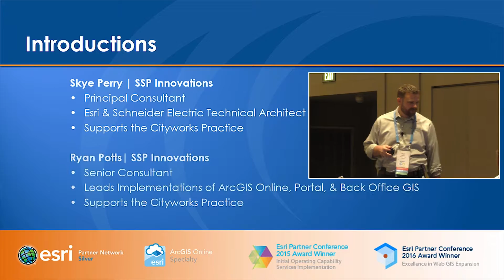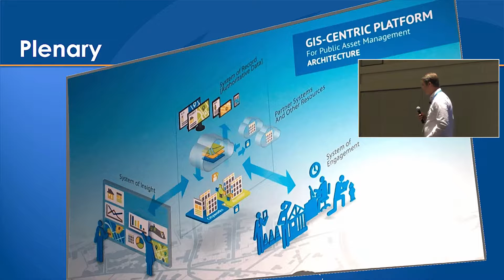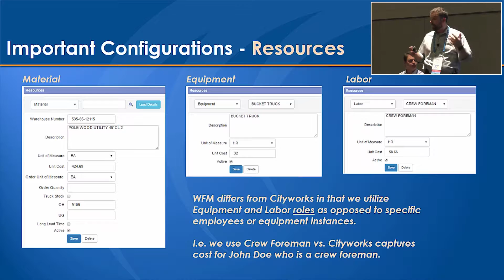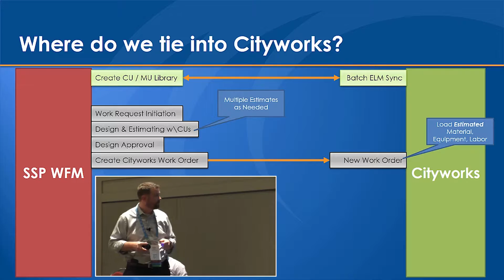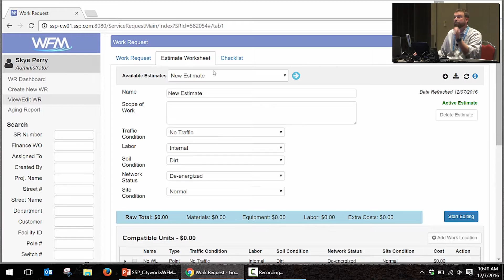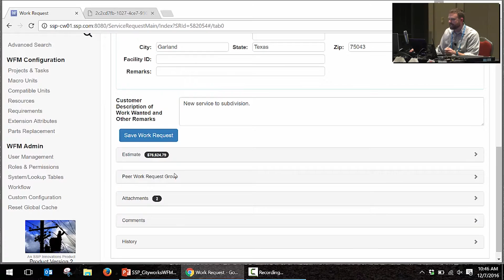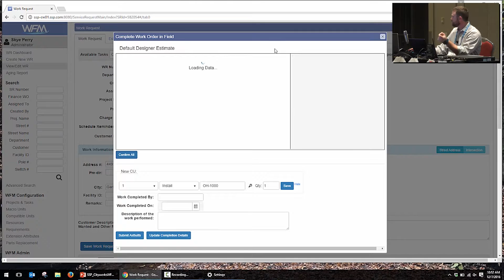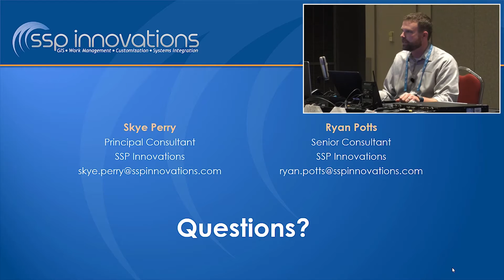Capital Work Design and Estimating in Cityworks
Cityworks provides a mature AMS for managing your as-built assets inclusive of facility inspection and maintenance programs. Electric, gas, and water utilities also require an advanced capital work design system with the ability to generate multiple design estimates prior to the asset work being completed. Join us as we explore the integration of SSP's work design system, Workforce Management, along with Cityworks AMS and Storeroom to provide a complete end-to-end solution for utilities.